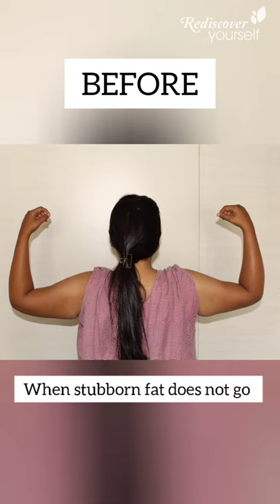VASER Liposuction for stubborn fat in Pune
or call on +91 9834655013

Liposuction, commonly called as lipo, is the process of removing fat from specific areas of the body. These areas can be the abdomen, hips, thighs, buttocks, arms or even the neck. It is a surgical procedure and uses suction technique to pull fat deposits from under the skin. All types of liposuction follow the same basic steps. Fat deposits are broken apart and then removed from the body using anesthesia, saline solution, and cannulas (or vacuum tubes) to suction out the fat from under the skin. The method most surgeons recommend to eligible patients is the VASER liposuction which is an advanced method of liposuction. VASER is the short form for vibration amplification of sound energy at resonance. It is an ultrasound assisted liposuction technique. It is an extremely precise method of fat removal while being gentle at the same time.

In this procedure, a saline solution or tumescent fluid mixed with an anesthetic is injected into the targeted area. Then, titanium ultrasound probes are inserted into the skin through one or more small incisions which are just a few millimeters in size. The ultrasonic technology in VASER is produced by a conversion of electric energy in sonic vibration waves through a handpiece. Such vibration moves the titanium probe in a constant frequency of 36 kHz. The fatty tissue gently starts to break apart, and then a cannula is inserted. The fat cells are then broken by moving the cannula back and forth using an attached syringe or vacuum pump which sucks out the fat.  The cannula is then used to vacuum out the fatty tissue and most of the fluid through the same port. Some of the fluid will be left in the body to numb post-procedural pain and the body absorbs it over the following days after procedure. Therefore, once the patient is awake there is little or no pain near the area of the body which has been operated.

Visible results can be seen immediately after liposuction but appropriate time should be given for proper healing. Liposuction is an aesthetic process to enhance the contour of the body. VASER method allows deeper fat removal and hence precise contouring of the body. It is safe and effective and has helped people achieve a better body shape and boost self confidence.

For safe and best results always consult only a board certified plastic and cosmetic surgeon. To consult best cosmetic surgeon in Pune please call on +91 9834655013